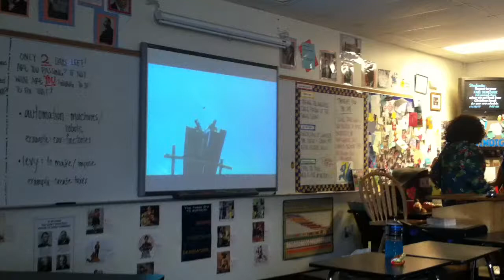You know what would make this better.......